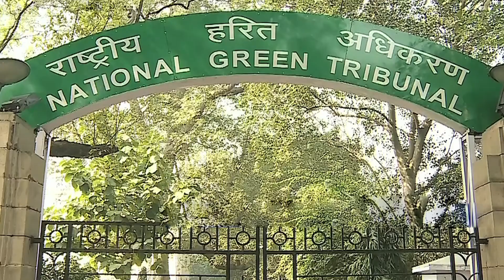NGT panel Says Art of Living destroyed Yamuna floodplains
NGT-appointed committee finds Art Of Living responsible for destroying Yamuna floodplain area used for event during World Culture Festival